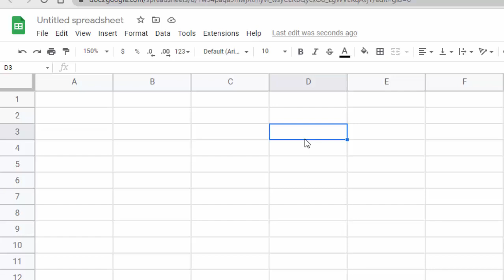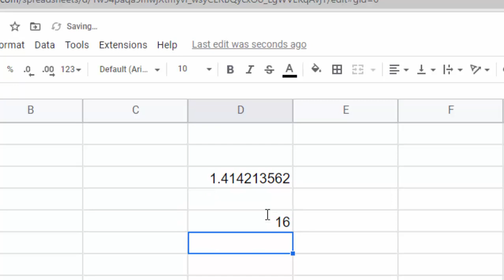Two different formulas in Google sheet Sqrt and Square@COMPUTEREXCELSOLUTION